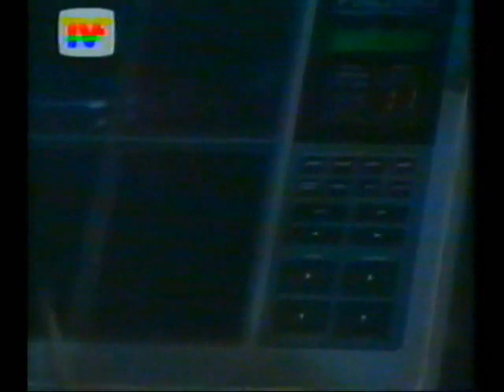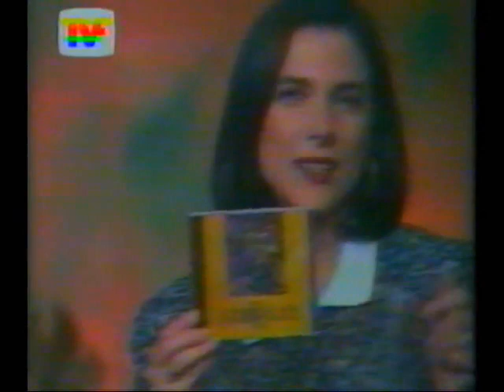RECONOCERNOS (SILVINA CHEDIEK) - MARCELO TORRES Y SU GRUPO